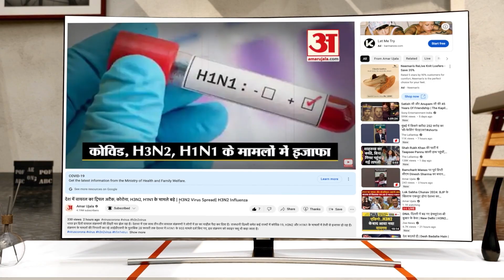Akhilesh Yadav ने UP सरकार पर किया तीखा वार, पूछ लिए कड़े सवाल